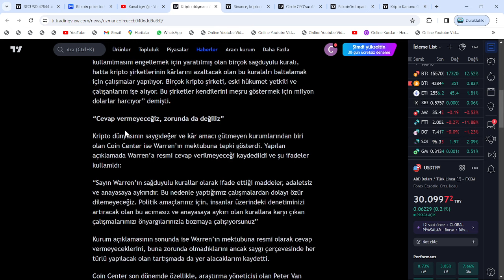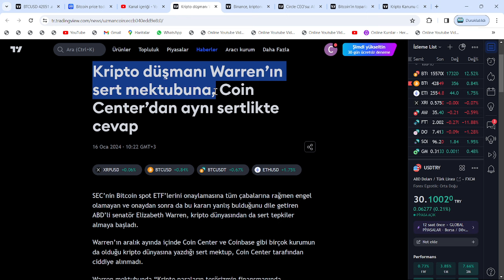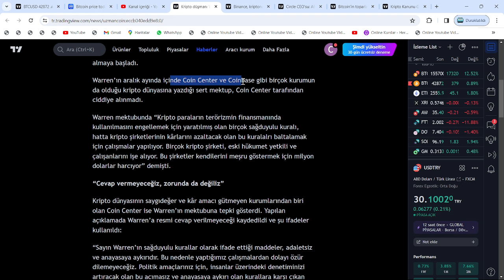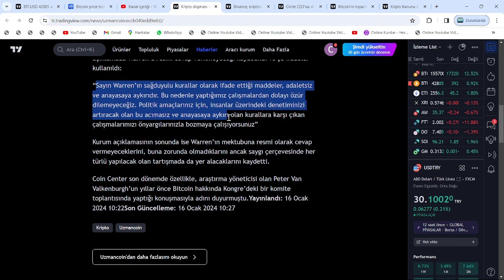ABD SENATÖRÜ:"BİZ DE ÇİN GİBİ BTC VE ALTCOİNLERİ YASAKLAYALIM!"🚨KRİPTO TOPLULUĞUNUN TEPKİSİ BÜYÜYOR🚨